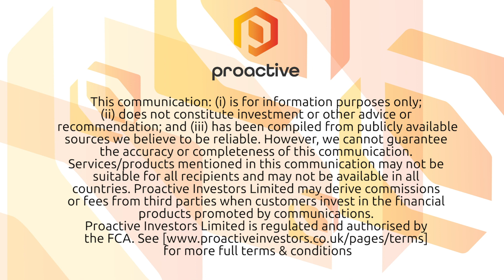Solo Oil: Analyst Malcolm Graham-Wood expects 'significant valuation uplift' when trading resumes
Analyst and commentator Malcolm Graham-Wood says this week's acquisition by Solo Oil (LON:SOLO) of producing natural gas fields in the Dutch section of the North Sea 'ticks all the boxes'.

''I was really impressed by this to be honest''.

''This deal they've done really does hit every nail on the head - it's reasonably priced, they'll raise some debt and equity and it transforms the company absolutely and completely''.

Graham-Wood also offers up his thoughts on recent developments with Genel Energy PLC (LON:GENL), Gulf Keystone Petroleum PLC (LON:GKP), Bahamas Petroleum Company PLC (LON:BPC), Nu-Oil and Gas PLC (LON:NUOG), Jersey Oil & Gas Plc (LON:JOG) and Eco Atlantic Oil & Gas Ltd (LON:ECO, CVE:EOG).